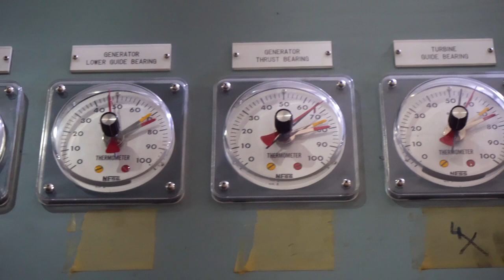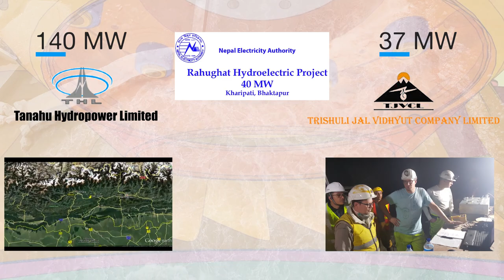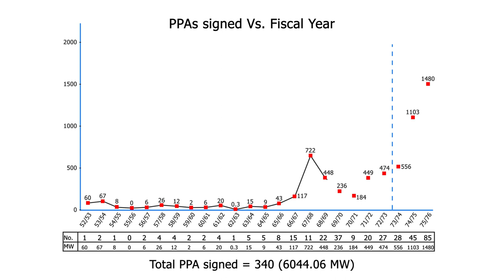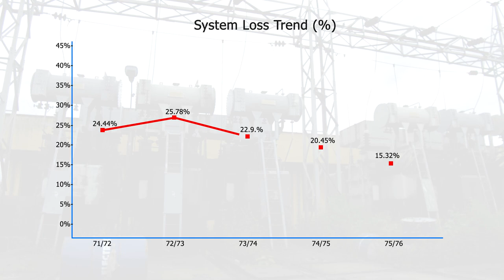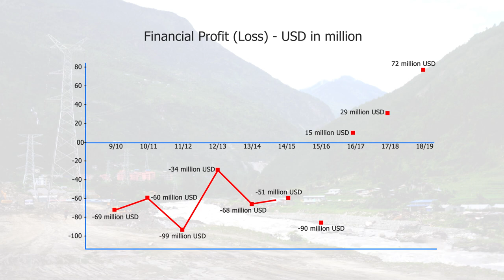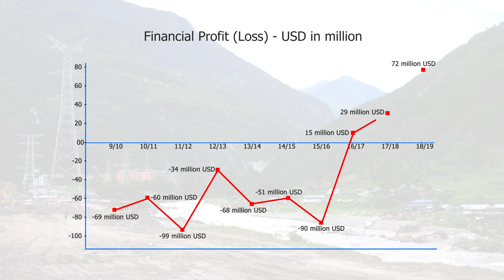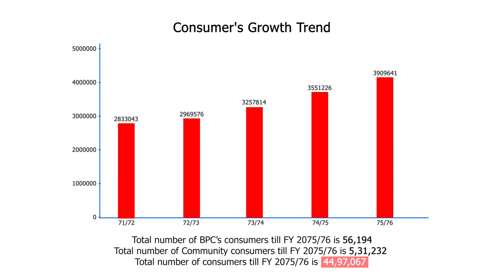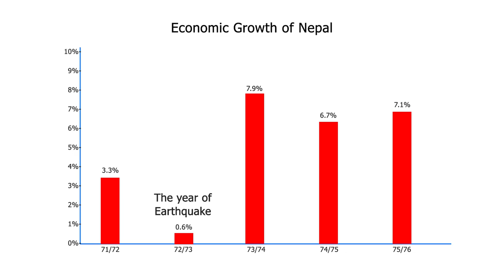Nepal Electricity Authority, Documentary-2076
नेपाल विद्युत प्राधिकरणको ३४औं वार्षिकोत्स २०७६ को अवसरमा तयार गरिएको संछिप्त वृत्तचित्र